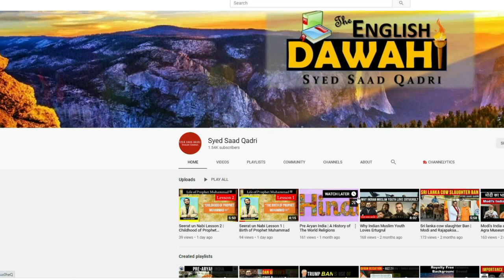Waseem Rizvi Published New Quran with changes and offered it to Modi | Waseem Rizvi naya Quran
Waseem Rizvi Published New Quran with changes and offers it to Modi | Waseem Rizvi naya Quran